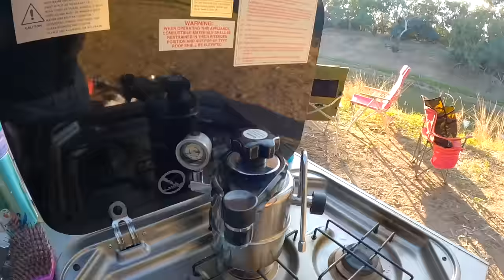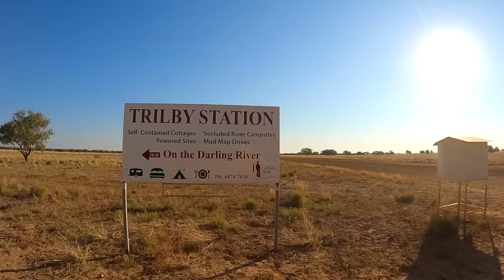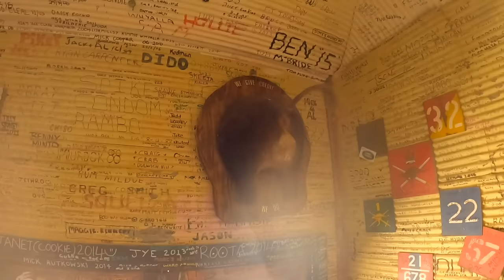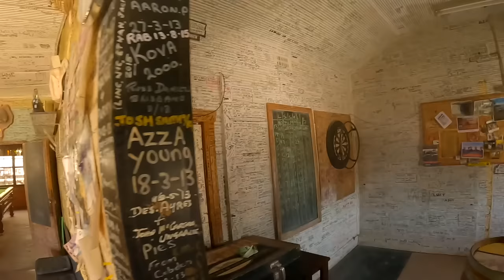5 DAYS CAMPING ALONG THE DARLING RIVER | OVERLANDING WITH CAMPER TRAILER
We spend 5 days travelling from Brisbane to Adelaide on the Darling River Run. We visit Charlotte Plains in Cunnamulla, Port of Bourke Hotel, Louth, Trilby Station and FREE Camp on the shores of Lake Pamamaroo in Menindee.